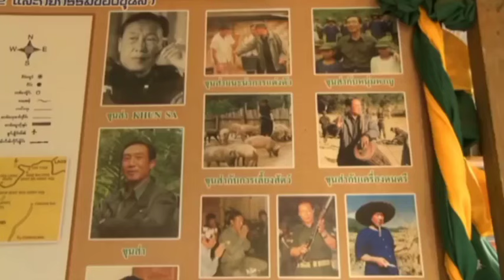ีၵႂၢမ်းမ်ႂႇ သေႃႇလေႃႇမေႃႇတေႃႇ - ၸႆၢးသႅင်ႁၢၼ်ၶိူဝ်း / ส่อ หล่อ เมาะ ต่อ​ - จายแสงหารเคอ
ၵႂၢမ်း  ၊   သေႃႇလေႃႇမေႃႇတေႃႇ  ส่อ หล่อ หม่อ ต่อ​
ႁွင်ႉ   ၊   ၸႆၢးသႅင်ႁၢၼ်ၶိူဝ်း  จายแสงหารเคอ
တႅမ်ႈ ၊    မၢၼ်ႇတႃသ်ႂ
album ၊

ၽၢၵ်ႇ Share & follow

တိတ်းတေႃႇသွင်ႉလႆႈတၢင်း
Page facebook

CreativeRecord เพลงไทยใหญ่ ครีเอทีฟเรคคอร์ด เพลงไตย